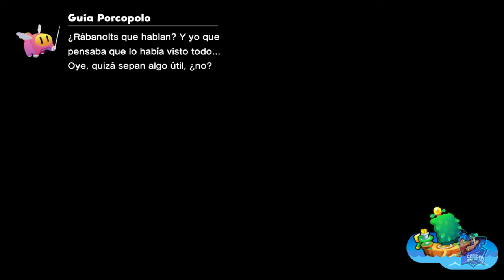Islote Miga // MARIO & LUIGI: CONEXIÓN FRATERNAL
Islote Miga